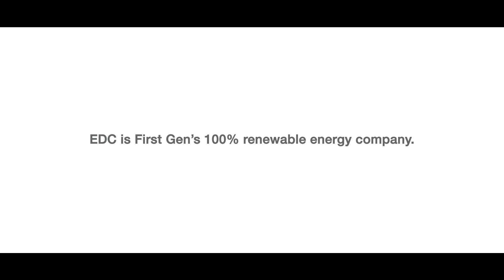Cheers to 47 Years of Powering Infinite Possibilities!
To all those who have helped us decarbonize our country in meaningful ways, we thank you.

These past few years, we’ve seen that we can do more good and have bigger impacts through regenerative actions and partnerships. As we mark yet another year, we hope you continue to walk with us in our mission to create a better world.

EDC is First Gen’s 100% RE company.